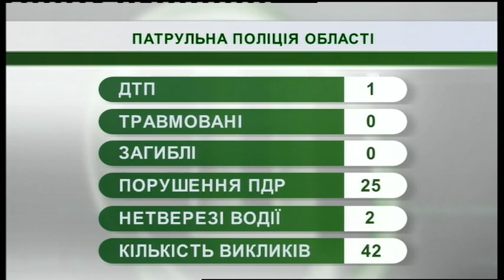26.12.2018. Новини. 07:30